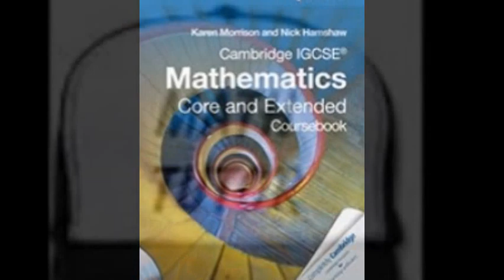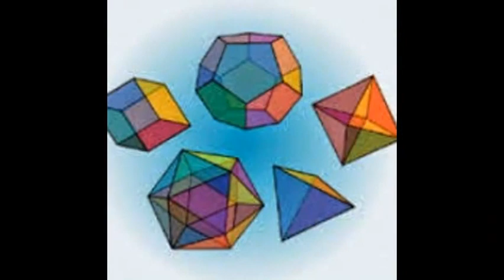IB hl sl maths past papers,2014,2013,2012,2011,2010,2009 call on Skype:ykreddy22